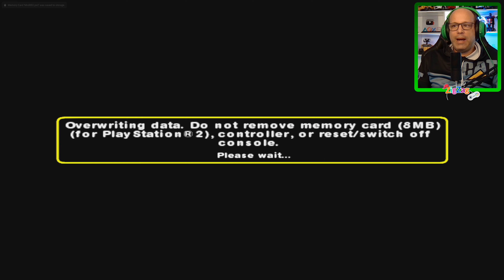Curious George #4 | Climb Time & Apartament Antics | Português 4K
Curious George é um jogo de plataforma onde o jogador controla George, um macaco que pode pular, balançar e deslizar por diversos ambientes.